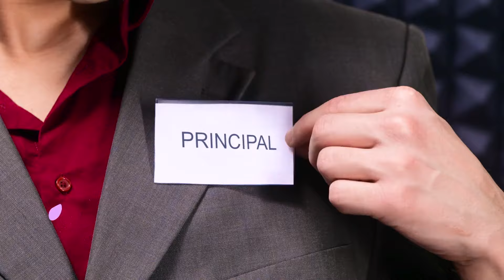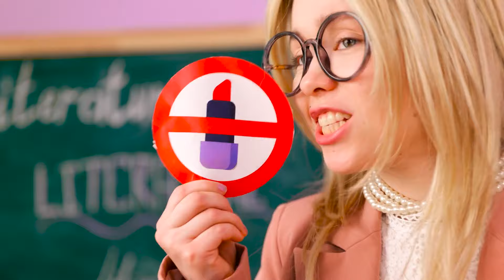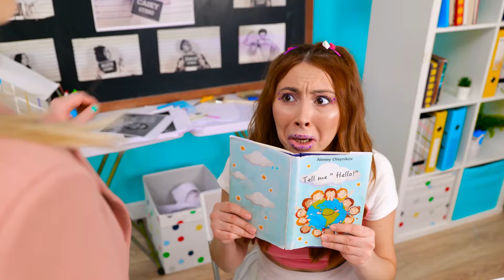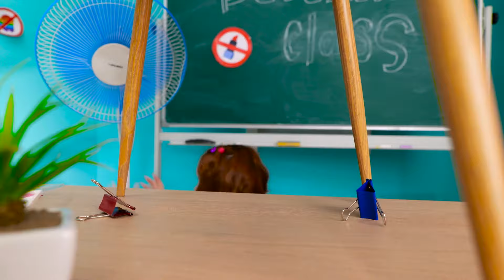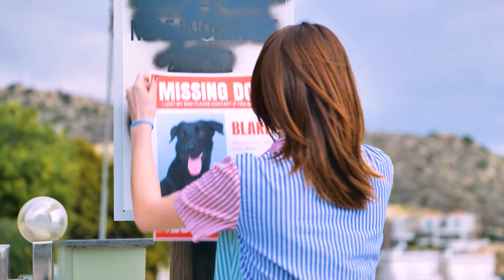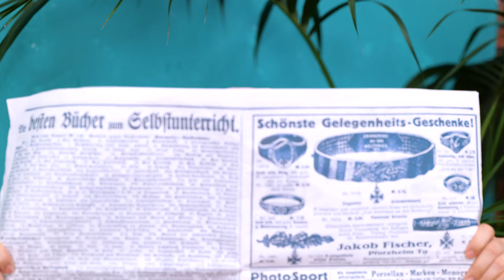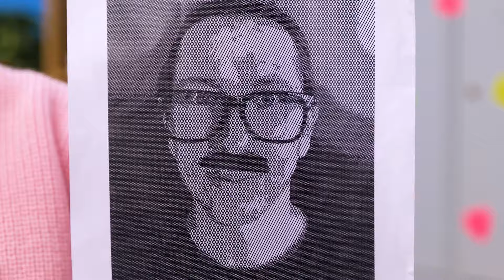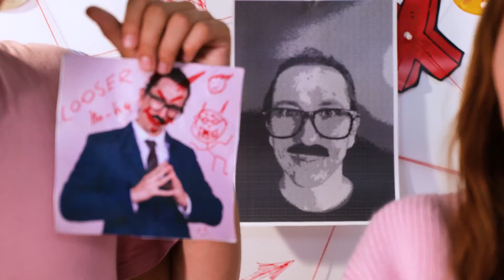RICH vs BROKE Crush! *Love 💖 or Money 🤑?* How to Become RICH and POPULAR by Double Jam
Imagine how your LIFE differs when you are RICH and BROKE! 🤩 The one could buy anything he wants with a GOLD CARD and another has to be HAPPY with what he has 😩 Watch the funniest RICH vs BROKE stories during SUMMER in a NEW video! 🥳